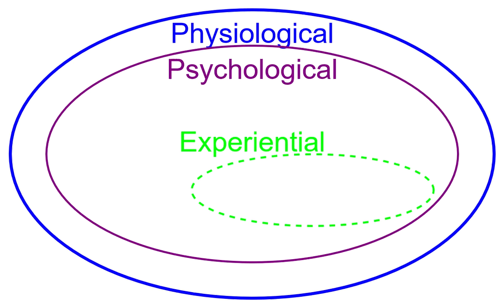Horizon of Music and Sonification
Hard physiological boundaries (blue), extendable psychological boundaries (purple) and personal experience (green) limit what the individual understands as music. The green region is much smaller than the purple one. Its location and size is very individual. With growing experience, individuals can get open to new types of music. With this growth, psychological boundaries can even be widened. For example, listening a lot to microtonal music does not only increase your musical experience, it may also improve your ability to recognize pitch differences.

The same framework applies to sonification. The main difference is that the green region tends to be tiny. It is likely that the green region of an experienced sonification researchers does not even have the size of a child's green musical region. While music is ubiquitous and has centuries of tradition and practice, sonification is comparably young and seldom. And: Many people without sonification experience may want it to overlap with their green region of music, so they can start with something familiar and not learn something totally new.